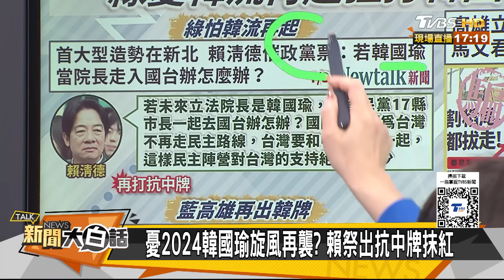韓國瑜這手賴臉色發青了 趙少康對話淺綠年輕人火了 新聞大白話@tvbstalk 20240104